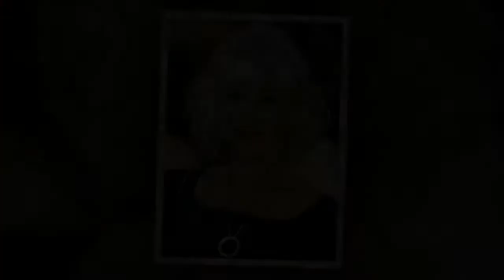Tunsori moderne femei peste 50 ani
Videoclipul prezinta tunsori moderne femei peste 50 ani.

Vrei să vezi moda femei 50 ani? A se vedea cele mai bune modele de tunsori pt femei de 50 ani.